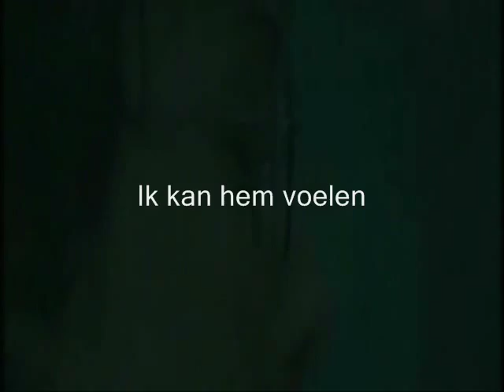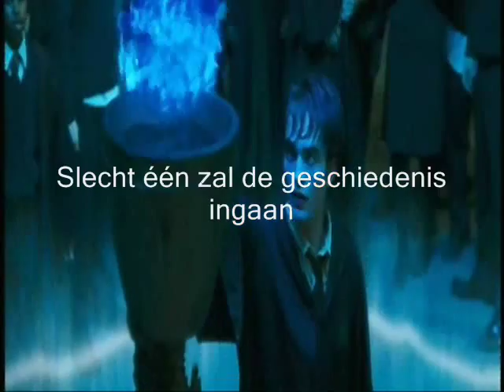Harry Potter & the Goblet of Fire- Dutch subbed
I put some subtitles in the trailer of Harry Potter & the Goblet of Fire.
Unfortunely I wasn't able to remove them from the center of the screen. I'm still a rookie with Windows Movie Maker.